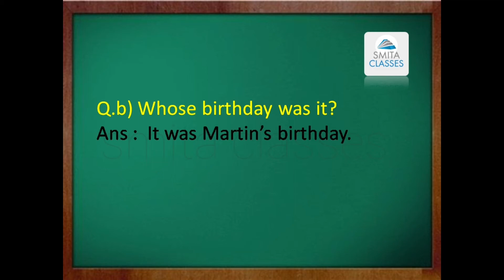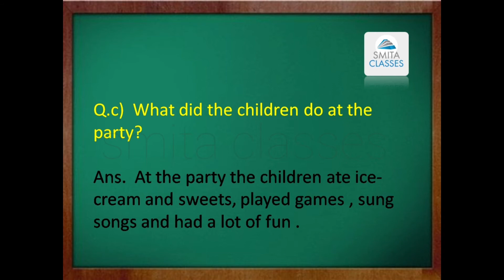SOLUTIONS Madhur Writes a Letter Lesson 18 Usher In English Literature Question and Answers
SOLUTIONS
Madhur Writes a Letter
Lesson 18
Usher In English Literature